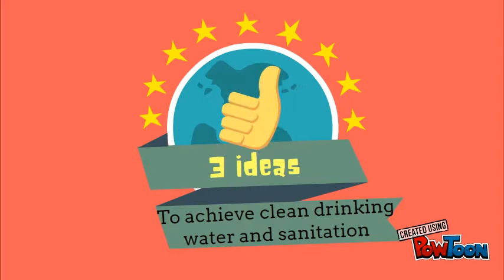clean water and sanitation